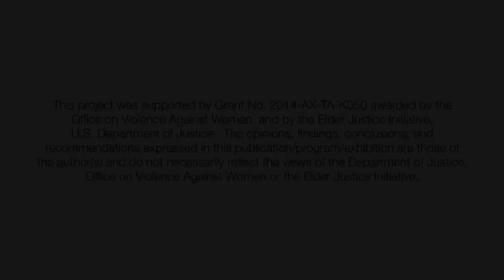Older Victims Who Live in Rural Communities (Captioned)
Video presenter: Lisa Furr and Ann Turner.

Produced by the National Clearinghouse on Abuse in Later Life (NCALL) and Terra Nova Films. Funded by the U.S. Department of Justice, Office on Violence Against Women and Elder Justice Initiative, 2016.